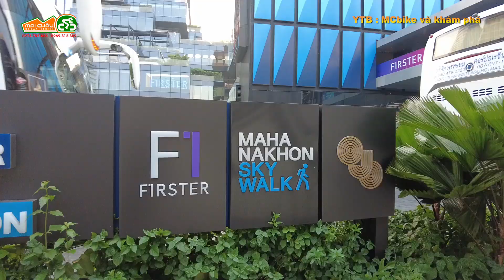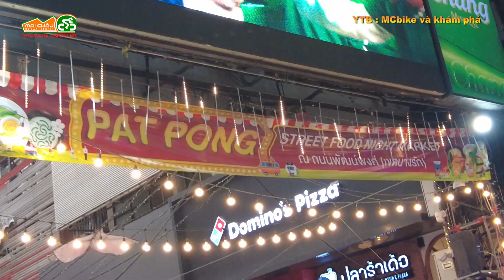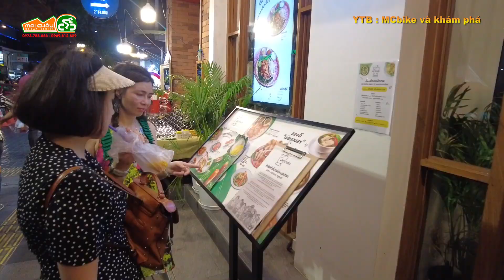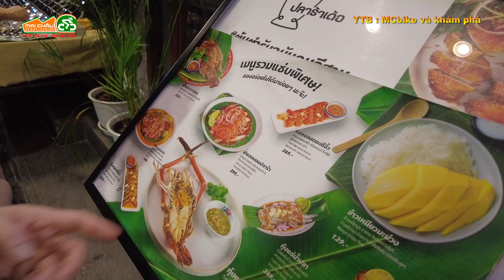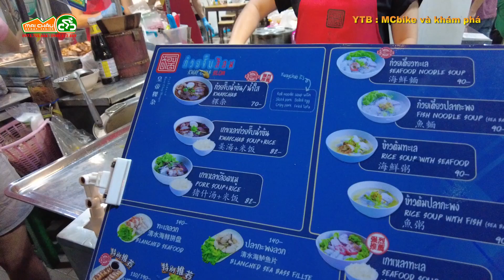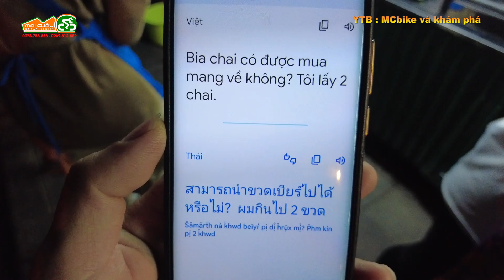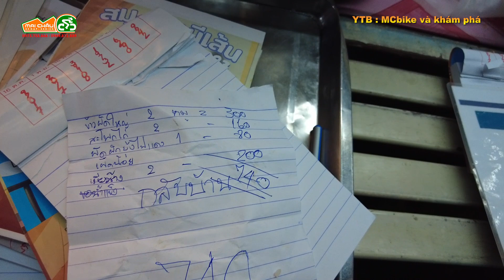DU LỊCH BỤI THÁI LAN BỮA CƠM TRƯA MUỘN VÀ DẠO CHƠI CHỢ ĐÊM PATPONG TẬP 2